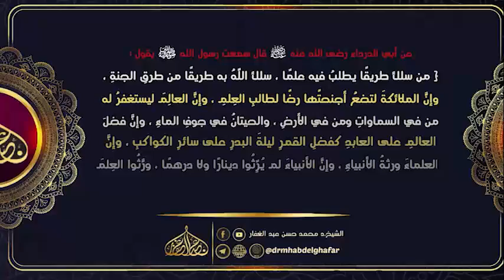صحيح البخاري - كتاب الهبة 11 9 2022